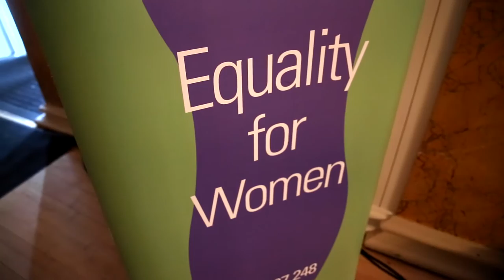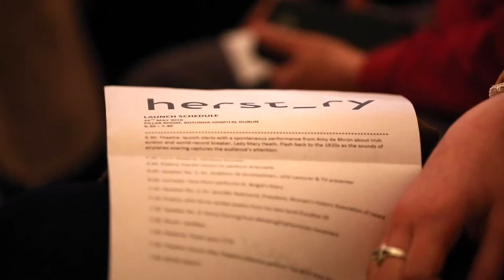Herstory Launch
To celebrate the launch of the Herstory movement we hosted a special event in The Pillar Room, Rotunda Hospital on the 25th May 2016. A mélange of performances, speeches and surprises featured Dr Aoibhinn Ní Shúilleabháin, Lecturer in the UCD School of Mathematics & Statistics; Maria Fleming from WakingTheFeminists; Dr. Jennifer Redmond, President of the Women's History Association of Ireland; Tara Flynn, Patrick Carton, Amy De Bhrún, John Ennis, Landless and the Smock Alley Theatre collective.